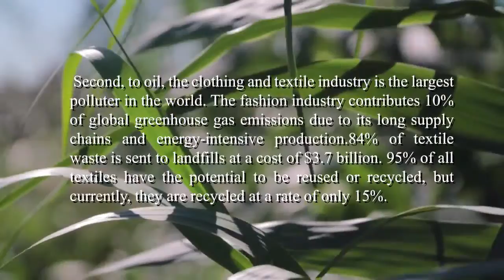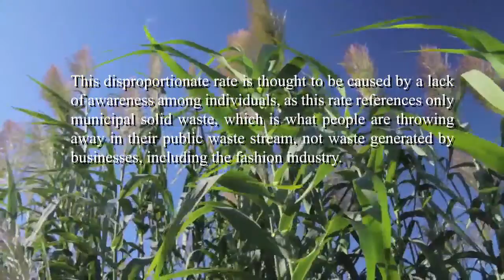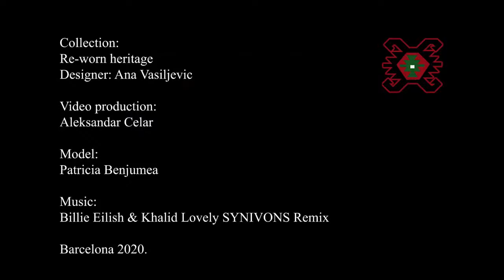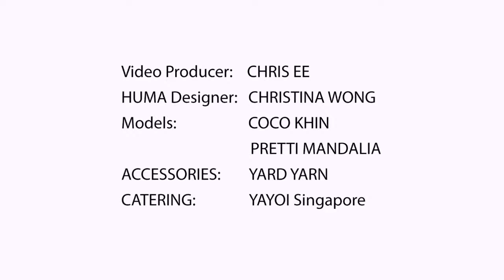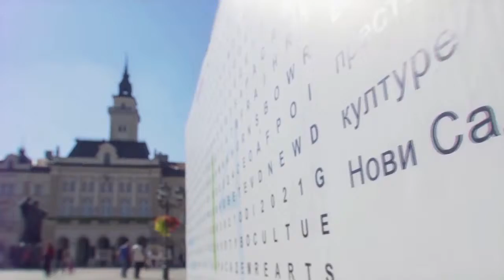Digital Fashion Week - II dan (direktan prenos)